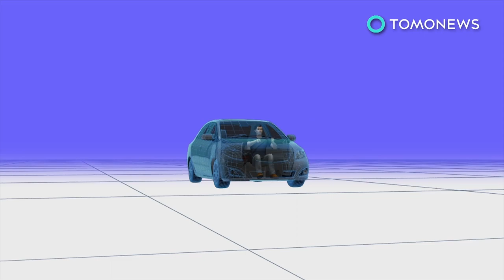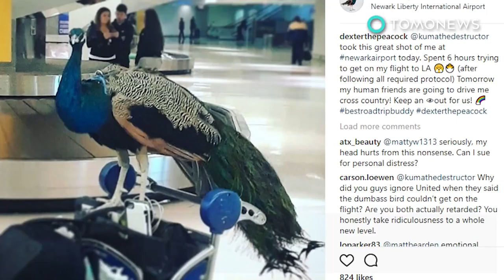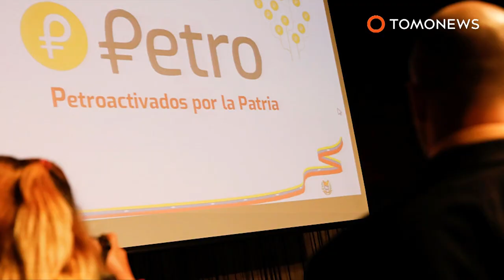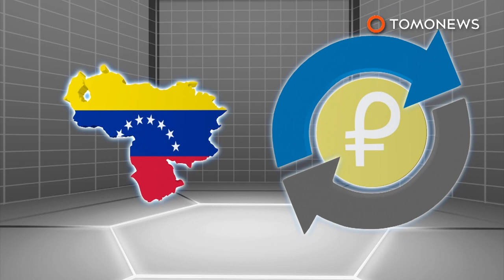Hero cop saves driver from fire; United toughens on emotional support animals - 02/05/2018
1. ORION TOWNSHIP, MICHIGAN — Police dashcam footage shows the moment a hero cop rescued an 18 year-old suspect from his burning vehicle.

2. CAYCE, SOUTH CAROLINA — Two people are dead and dozens more injured after an Amtrak collided into a freight train early Sunday.

3. THE FRIENDLY SKIES — United Airlines is getting tougher on passengers travelling with comfort pets.

4. HUNAN, CHINA  — Footage of a man facing what is clearly his worst fear has gone viral in China.

5. CARACAS, VENEZUELA — Venezuela announced that is will enter the cryptocurrency market with its launch of the "petro," backed by oil reserves.